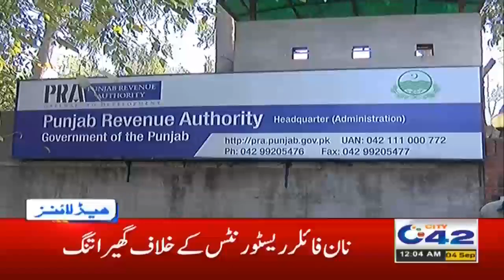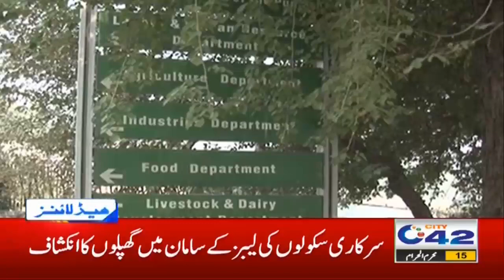Govt Amazing Work For Schools | 12am News Headlines | 4 Sep 2020 | City42